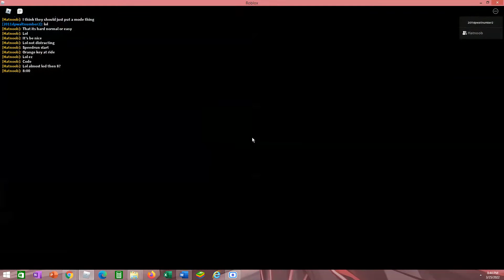carnival piggy (no attempt count needed)